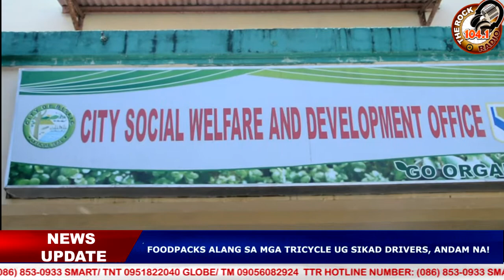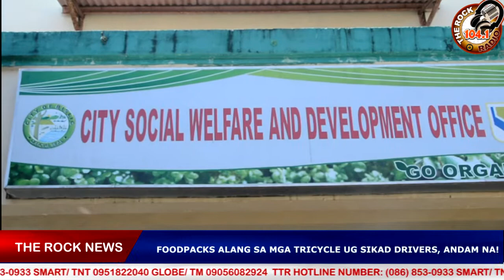FOOD PACKS ALANG SA MGA TRICYCLE UG SIKAD DRIVERS, ANDAM NA!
DSWD- CARAGA adunay foodpacks ipang
hatag sa mga Tricycle ug Trisikad driver sa
Barangay Mangagoy ug Tabon.